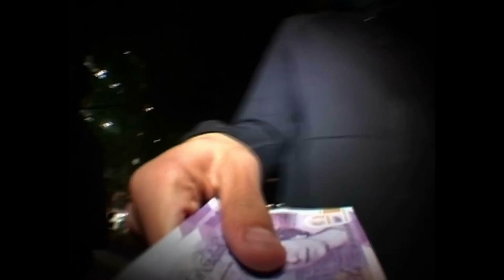Knucks x Nemzzz - Only One (Music Video) [Remix]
Knucks x Nemzzz - Only One (Music Video)

[REMIX]